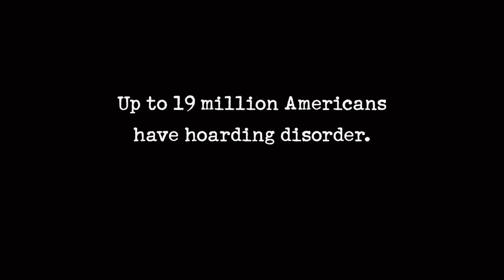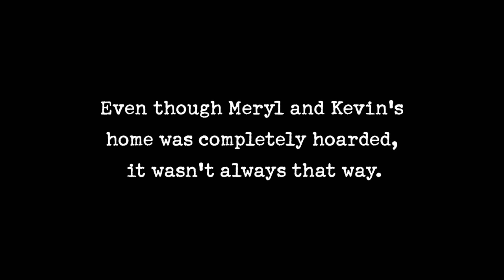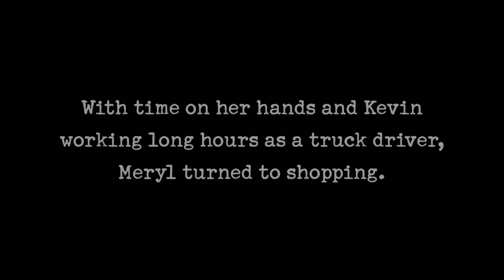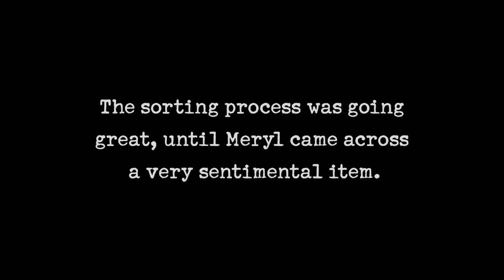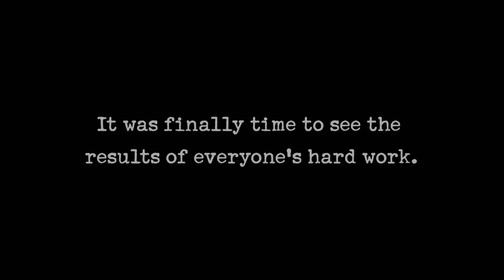Revisiting Meryl's Hazardous Home 3 Years Later | Hoarders | A&E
We check on Meryl's hazardous hoard three years after the initial clean up, in this clip from Season 15.